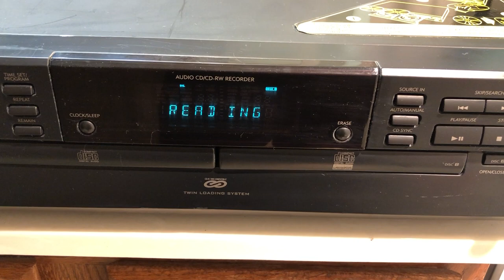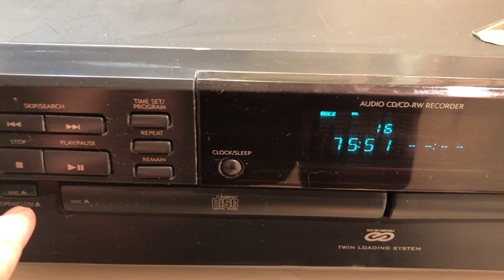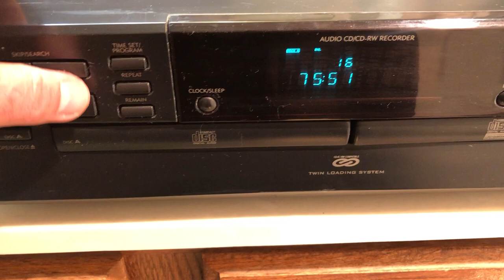RCA CDRW120 Dual Tray CD Player Recorder Rewriter - For Parts or Repair - Part 2